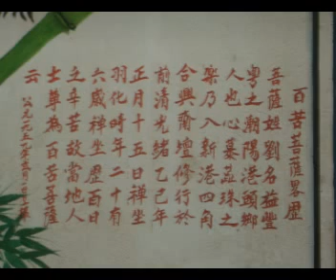โรงเจฮะเฮงตั้ว (合興壇) - 百苦菩薩（劉益豐）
Both English and Chinese subtitles are available, please select your own preference.

It is a Cantonese dialect video clip, please active subtitle if you don't understand. A little kid Tee Tee (ทีที) visit โรงเจฮะเฮงตั้ว (Ha Heng Tua Vegetarian Place; 合興壇) Taoist temple at Lat Krabang Soi 32 (ลาดกระบัง ซอย ๓๒), it enshrined Mr. Lau Yick Fung (劉益豐)'s golden statue, it is a famous temple in Lat Krabang  (ลาดกระบัง).

Public Transport: take Eastern Railway Line, get off at หัวตะเข้ (Hua Takhe; 鱷魚頭) station, walk to ลาดกระบัง ซอย ๓๒ (Lat Krabang Soi 32; 叻甲挽卅二街).

中華民國四十八年（1959年）3月9日（農曆二月初一，星期一）百苦菩薩略歷：

菩薩姓「劉（Lau）」名「益豐（Yick Fung）」，粵（Kwangtung province）之潮陽（Chiu Yang county），港頭鄉（Kong Tau village）人也，心慕珠（Buddism）之樂，乃入新港四角『合興齋壇』修行，於前清光緒乙巳年正月十五日（18th February, 1905, Saturday）禪坐羽化，時年二十有六歲（26 years old），禪坐歷百日（100 days meditation）之辛苦，故當地人士尊為「百苦菩薩」云。

大門牌樓對聯：「合力同恭信有慈航能普渡；興壇施教廣依佛法結前緣。」

大殿正門對聯：「百念玄通世登彼岸；苦備般若菩薩生天。」

前柱對聯：「古殿喜重新看百苦慈悲普渡眾生登彼岸；善緣宜廣結想雙修福慧虔誠茹素念彌陀。」

後柱對聯在中華民國五十八年（1969年），由曾憲武先生撰寫：「百日潛修悟澈六根超凡化真歸極樂；苦難已了金剛一體蓮花座傳千秋。」

165 หมุุ่ 1 ตลาด อุดมผล, เเขวงลาดกระบัง, เขต ลาดกระบัง, กรุงเทพฯ 10520
曼谷大京都，叻甲挽縣, 烏東袍噠叻, 空訕叻甲挽 一村，165房屋。
165 / 1 Udom Phon Market, Lat Krabang, Bangkok 10520